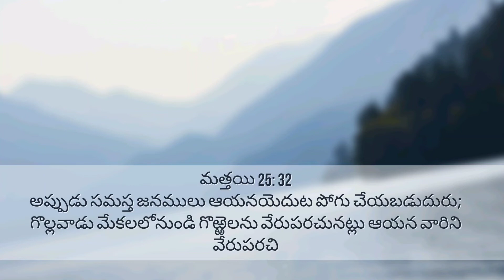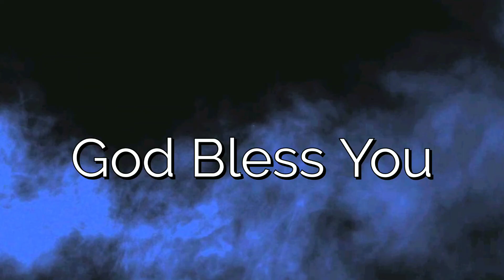Today's Promise 24.07.2019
The daily devotion was named “Our Daily Strength” as every reader derives the day’s strength from God.This is the perfect implementation of God’s command, and no individual takes any glory. Each devotional page comes with a Bible portion for the day, a key verse, a daily message that explains the Scripture passage or text, the Bible in one year, a short prayer and a deep provoking thought that relates to that day’s message. This is to enable every reader to draw closer to God, and to be blessed by the Saviour. Do not miss even a day in reading the message for the day, for each day’s text will help you draw closer to God as God speaks to you personally through every word in the book.